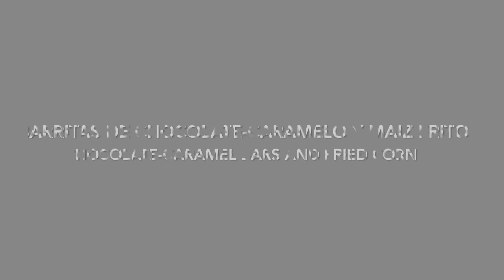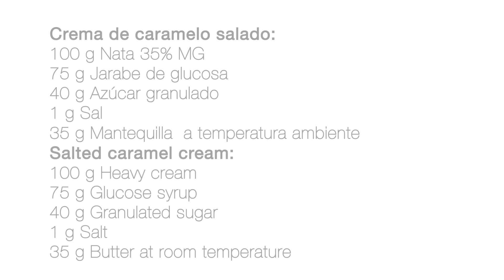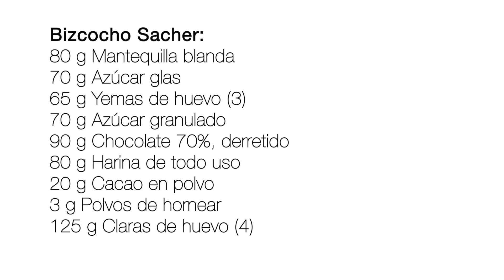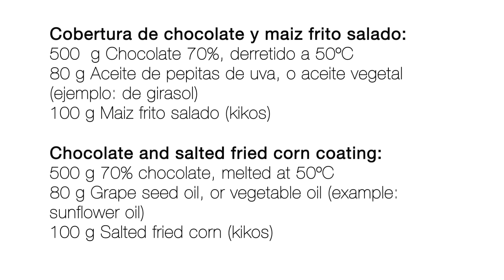Barritas de Chocolate, caramelo y Maiz frito salado / Chocolate caramel bars and fried corn.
Barritas sacher rellenas de crema de caramelo salado, con ganache de chocolate con leche, y cubiertas de chocolate negro con trocitos de maíz frito salado (kikos).

INGREDIENTES:
Ganache batida de chocolate con leche:
110 g Nata con 35% MG
150 g Chocolate con leche 40%, derretido
260 g Nata con 35% MG, fría

Whipped milk chocolate ganache:
110 g Heavy cream
150 g Milk chocolate 40%, melted
260 g Heavy cream, cold

Crema de caramelo salado:
100 g Nata 35% MG
75 g Jarabe de glucosa
40 g Azúcar granulado
1 g Sal
35 g Mantequilla  a temperatura ambiente

Salted caramel cream:
100 g Heavy cream
75 g Glucose syrup
40 g Granulated sugar
1 g Salt
35 g Butter at room temperature

Bizcocho Sacher:
80 g Mantequilla blanda
70 g Azúcar glas
65 g Yemas de huevo (3)
70 g Azúcar granulado
90 g Chocolate 70%, derretido
80 g Harina de todo uso
20 g Cacao en polvo
3 g Polvos de hornear
125 g Claras de huevo (4)

Sacher cake:
80 g Soft butter
70 g Icing sugar
65 g Egg yolks (3)
70 g Granulated sugar
90 g 70% chocolate, melted
80 g All-purpose flour
20 g Cocoa powder
3 g Baking powder
125 g Egg whites (4)

Cobertura de chocolate y maiz frito salado:
500  g Chocolate 70%, derretido a 50ºC
80 g Aceite de pepitas de uva, o aceite vegetal (ejemplo: de girasol)
100 g Maiz frito salado (kikos)

Chocolate and salted fried corn coating:
500 g 70% chocolate, melted at 50ºC
80 g Grape seed oil, or vegetable oil (example: sunflower oil)
100 g Salted fried corn (kikos)